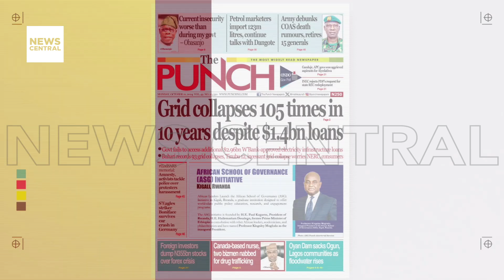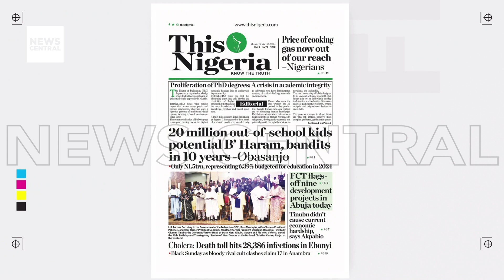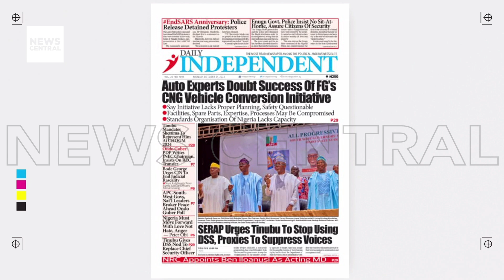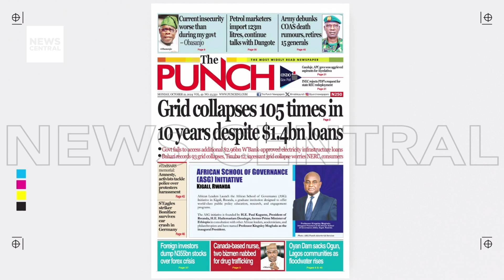Nigeria's Planning Crisis: Public Affairs Analyst Dotun Ojon Weighs In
We tackle pressing issues highlighted in the latest reports from Punch, Daily Independent, This Nigeria, and Daily Trust on this episode of Newspaper Front Pages. Public affairs analyst Dotun Ojon joins us to discuss Nigeria's ongoing struggle with effective planning and execution, emphasising the need for a more thoughtful approach to decision-making. Ojon points out that this problem extends beyond just the challenges of compressed natural gas (CNG) initiatives, reflecting a broader culture of inadequate planning in the country. We invite our viewers to join the conversation and share their thoughts on today's headlines and the implications for Nigeria's future.